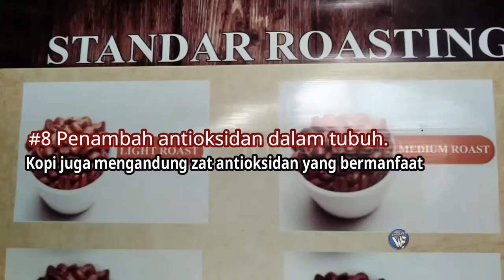MANFAAT KOPI BAGI KESEHATAN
Ternyata banyak manfaat dari kopi. Manfaat ini kami ambil referensi dari berbagai sumber.